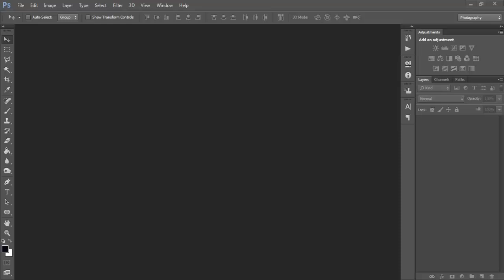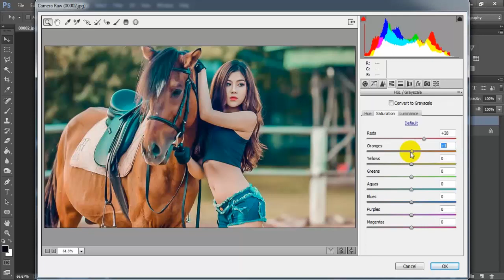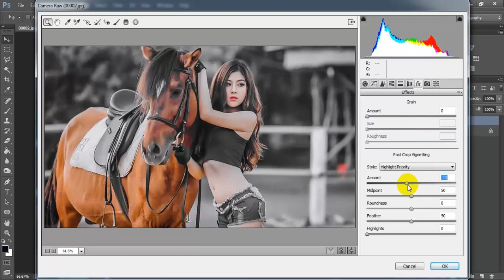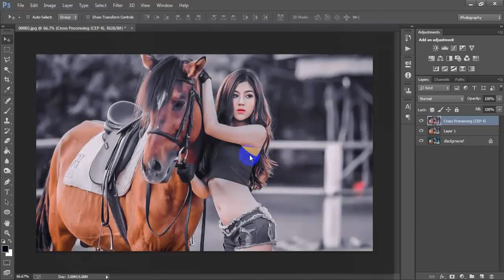Fashion Photography Editing Photoshop | Camera Raw Color Grading Tutorial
Today I'm gonna show you photoshop portrait editing effects.How to edit portraits in photoshop.Model photo editing Adobe Photoshop CC 2021.Photoshop photo editing effects tutorial tips & trick.Photoshop portrait retouching tutorials for beginners.Camera raw color grading photoshop portrait ideas tutorial.Edit photos professionally in photoshop color correction tutorial.Advanced color grading tutorial photoshop raw images for color correction.I hope you like it raw image for color grading.I hope you like it t shirt design.Please Like | Comment | Share and Don't forget to SUBSCRIBE to Me!

►►►►Follow Me►►►►.